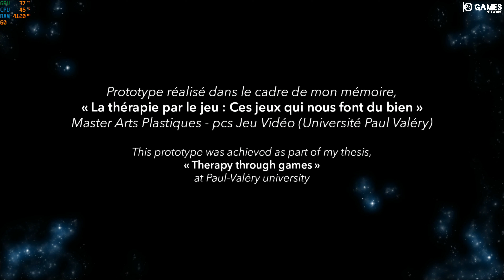MOURNING PATH (DEMO) - FULL GAMEPLAY WALKTHROUGH